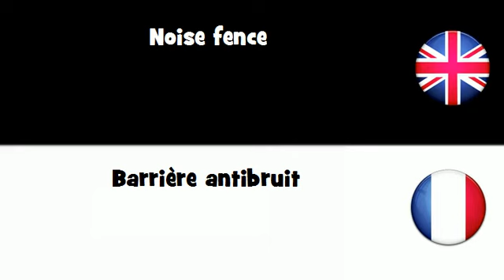APPRENDRE L'ANGLAIS = Barrière antibruit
frenchwithvincent APPRENDRE L'ANGLAIS = Barrière antibruit